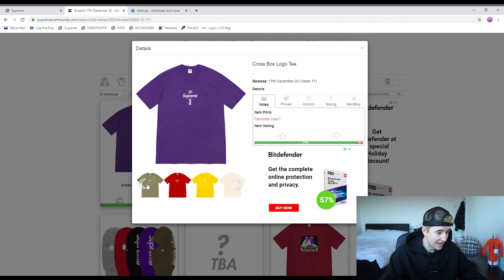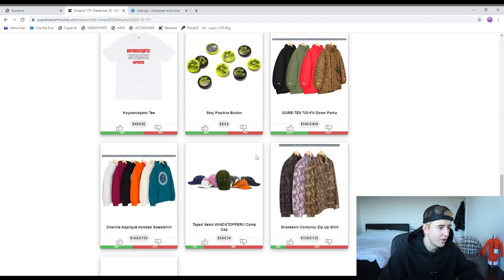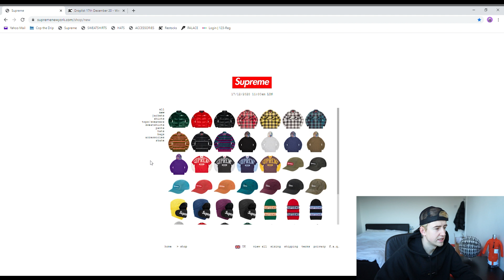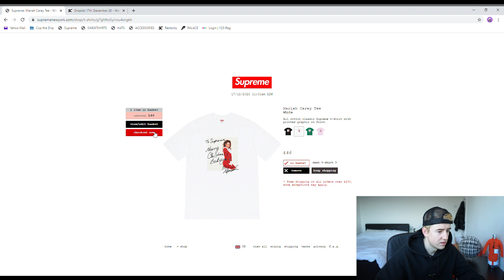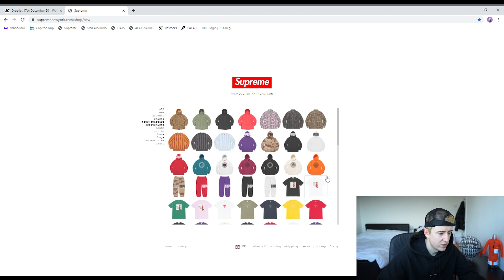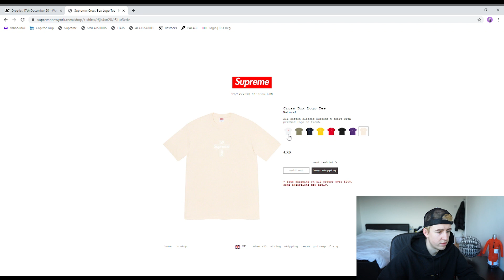DID I GET IT?! Supreme Week 17 Live Cop (CROSS BOX LOGO TEE, MARIAH CAREY TEE, CHUCKY DOLL)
Supreme Cross Box logos are back!!! Did i manage to cop one?

How did you guys get on this week?